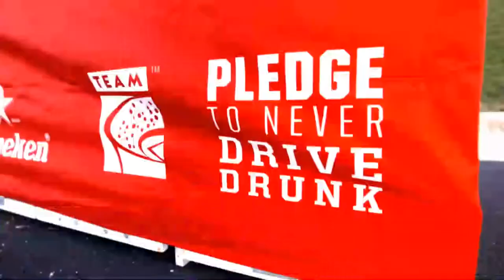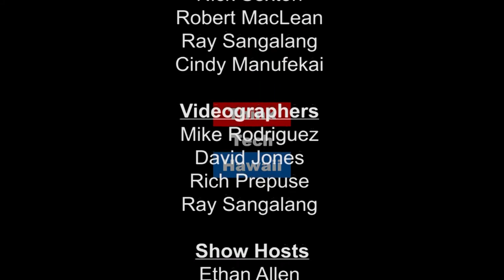The Curent Political Polarization in Taiwan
Things are political active in Taiwan these days and Bill Sharp will discuss the current political polarization there and the difficulties of the current administration under president Tsai Ing-Wen.